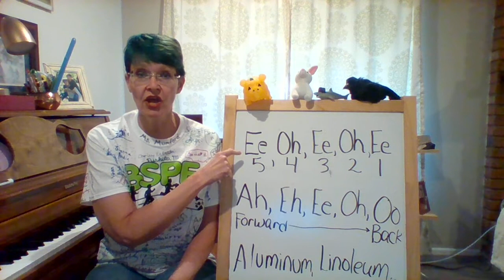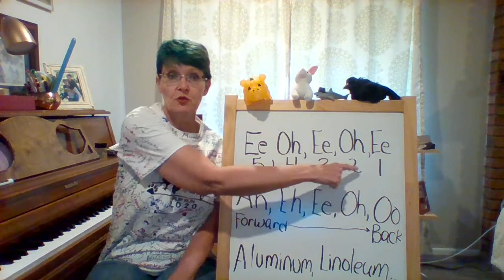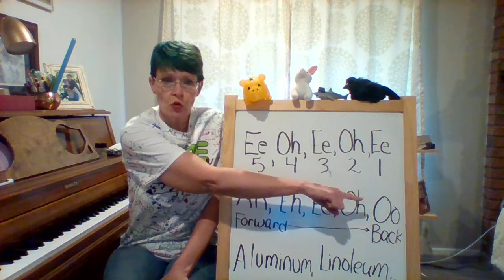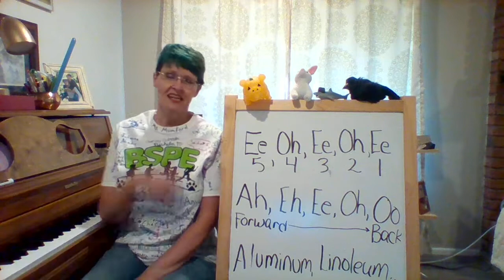BSPE WEEK FOUR- "Vocal Warmups"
We warm up our voices, in preparation for learning our brand new song!!!